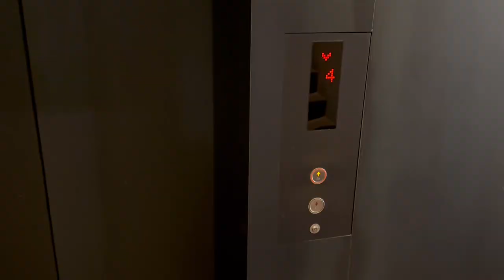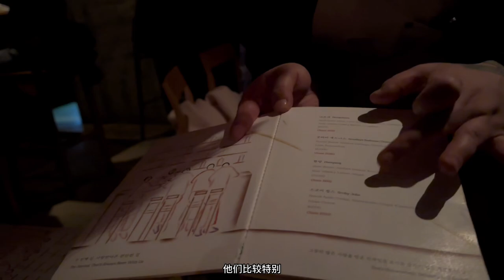韩国美食之旅首尔米其林一星餐厅ONJIUM，吃一口春天的味道，Best50酒吧CHAM BAR